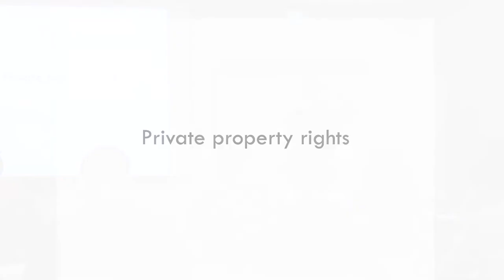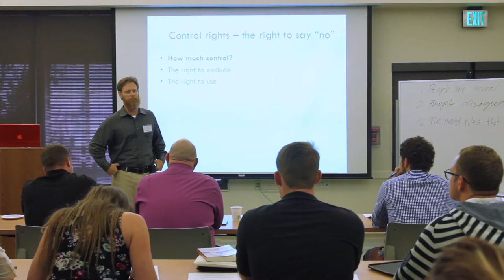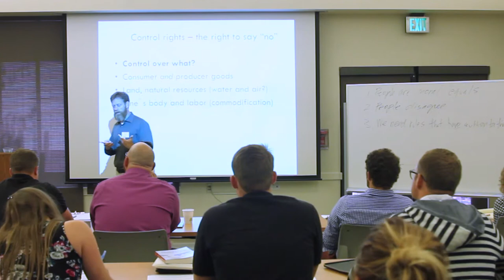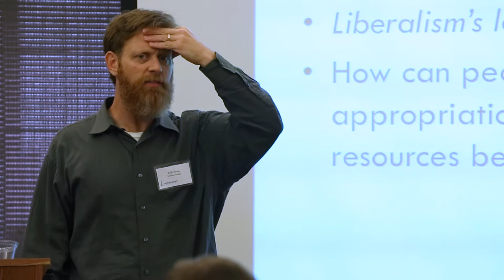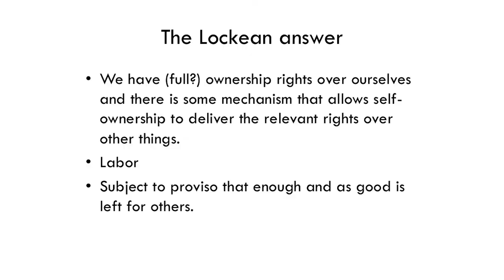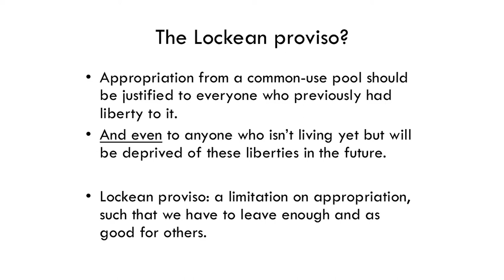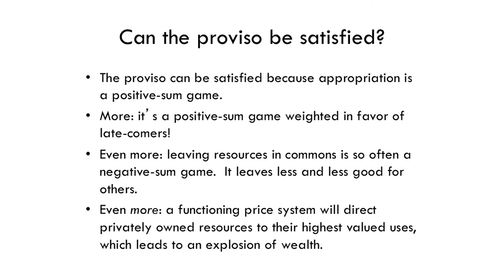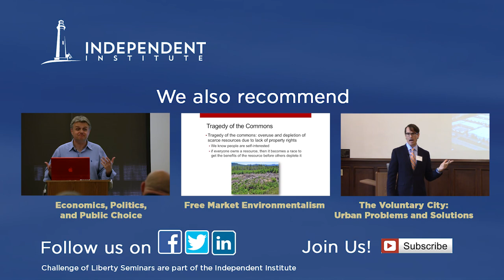Private Property Rights | Kyle Swan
Professor Kyle Swan talks about private property rights at the 2016 Challenge of Liberty Summer Seminar held in Santa Clara, California.

00:00 Introduction
00:08 Private property rights
05:44 Control rights: How much control?
06:03 The right to exclude
06:37 The right to use
08:02 The right to say no
08:54 Control over what?
09:59 Consumer and producer goods
10:54 Land and natural resources
12:07 Commodification
15:54 The Lockean problem
16:41 Justifying private property rights
16:51 Liberalism's liberty principle
21:35 The Lockean answer
26:41 The Lockean proviso
32:06 Can the proviso be satisfied?
39:22 Conclusion
43:44 Closing credits

ABOUT KYLE SWAN
Kyle Swan is an Assistant Professor of Philosophy at Sacramento State University. He received his Ph.D. from Bowling Green State University, and he specializes in teaching and research on social, moral and political philosophy, economics, and religion

The Challenge of Liberty Seminars provide college-aged students with the ethical and economic principles of free societies that are essential to understanding, appreciating, and preparing for real world issues that lie ahead.